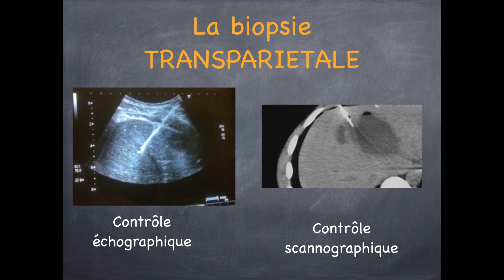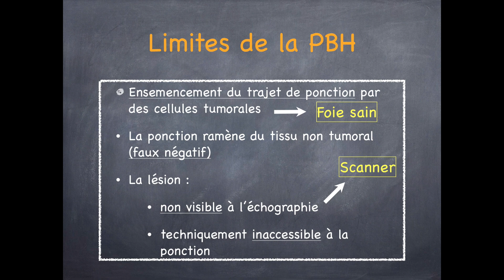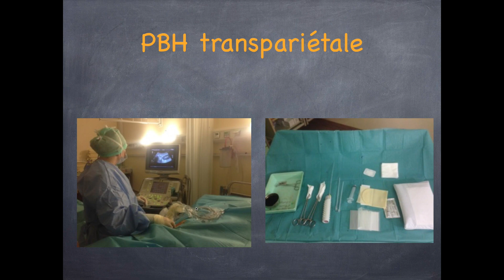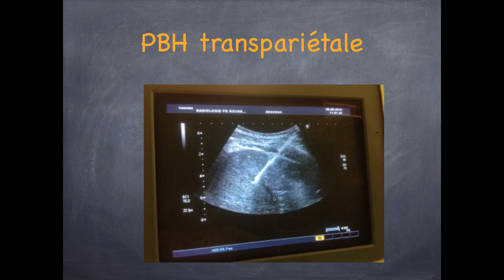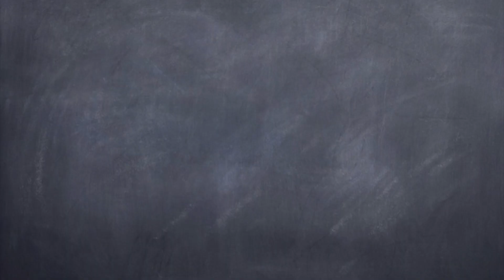Tumeurs du foie - Malignes - 5. Ponction Biopsie hépatique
Cette vidéo vous explique les notions importantes sur la ponction biopsie hépatique dans le cadre du diagnostic des tumeurs du foie, primitives et secondaires. Testez gratuitement vos connaissances médicales et améliorez gratuitement vos performances pour vos patients, vos concours et vos examens

Épreuves Classantes Nationales (ECN)
UE 9 : Cancérologie - Onco-hématologie (287-317)
301- Tumeurs du foie, primitives et secondaires
- Diagnostiquer une tumeur du foie primitive et secondaire.